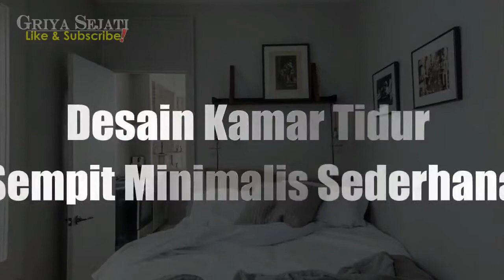Desain Kamar Tidur Sempit Minimalis Sederhana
Berikut ini adalah video tentang:
yang akan memberikan anda inspirasi dalam mendesain dan mendekorasi rumah idaman anda, semoga video bermanfaat untuk anda semua.

Salam,

Griya Sejati, adalah Chanel yang membahas tentang  Tips Desain & Dekorasi Rumah, sebuah inspirasi untuk Anda tentang cara mendekorasi tampilan rumah Anda, jadikan hunian anda lebih menyenangkan dab nyaman untuk seluruh anggota keluarga.

Salam,